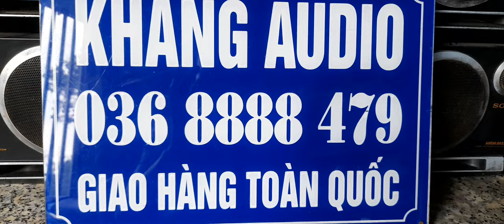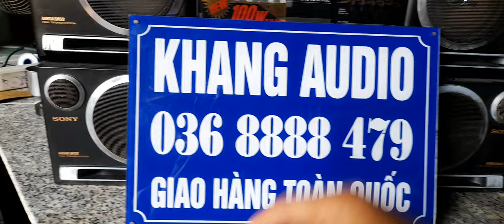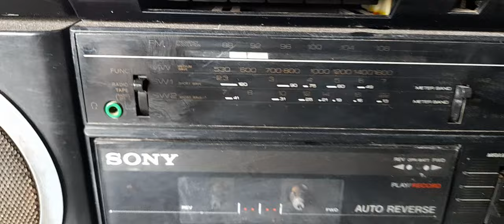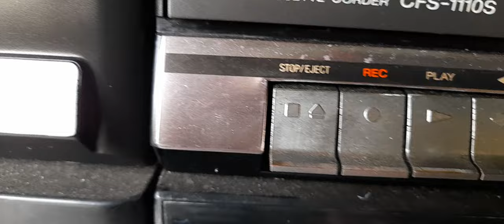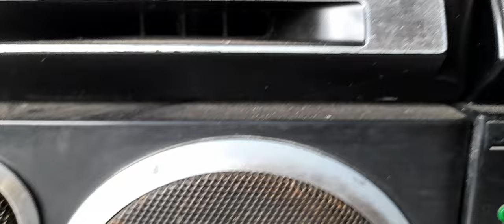1,180k - SONY CFS 1110S